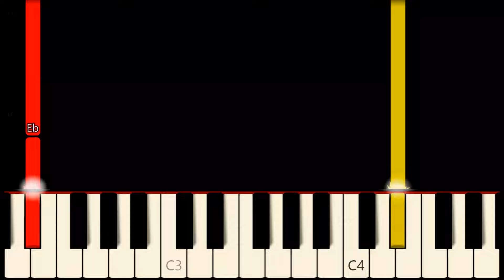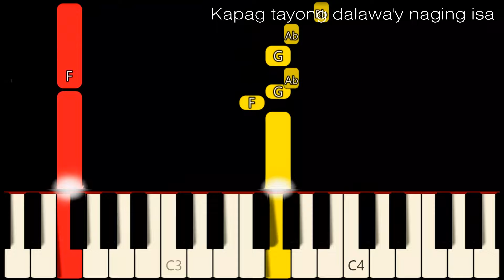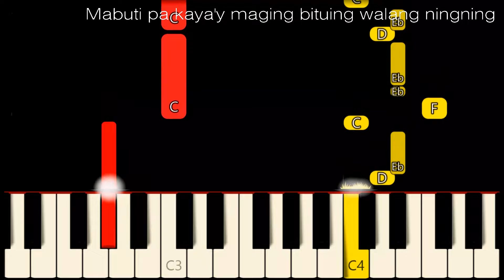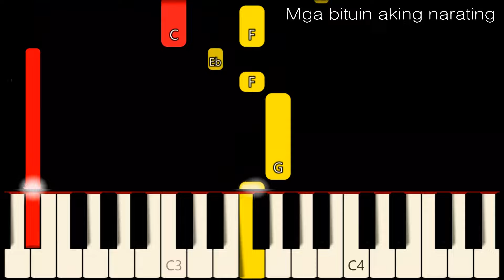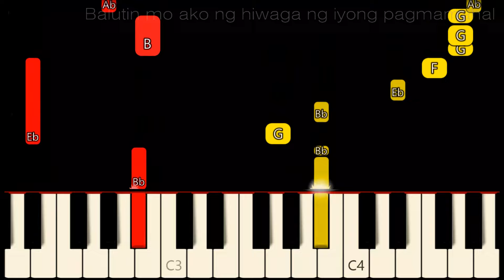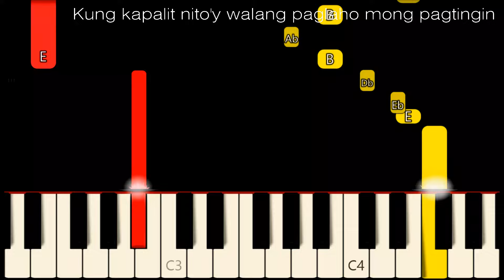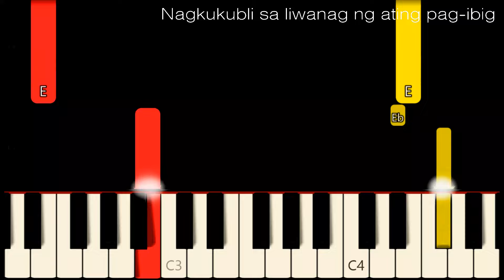BITUING WALANG NINGNING ( LYRICS ) - SHARON CUNETA | SLOW & EASY PIANO